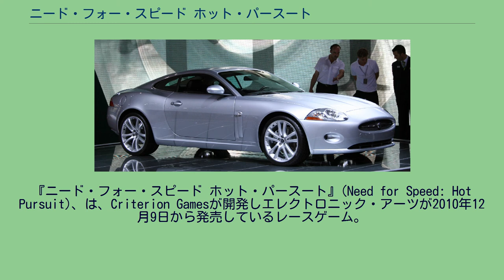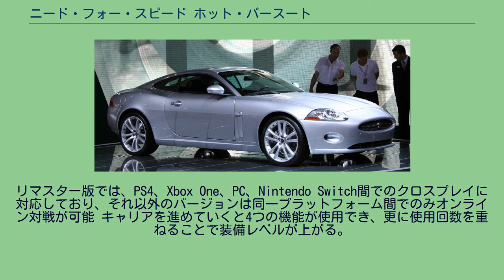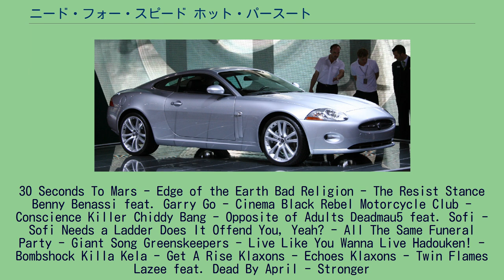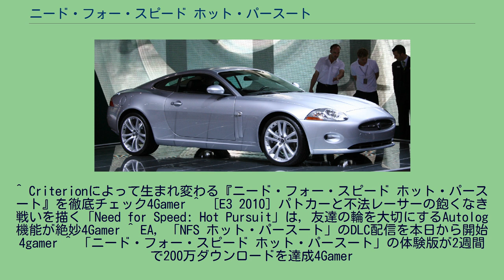ニード・フォー・スピード ホット・パースート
ニード・フォー・スピード
『ニード・フォー・スピード ホット・パースート』(Need for Speed: Hot Pursuit)、は、Criterion Gamesが開発しエレクトロニック・アーツが2010年12月9日から発売しているレースゲーム。
プレイヤーは警察かレーサーかを選択してゲームを進めることが出来る。
クリアするごとに点数（バウンティ）で評価されるシステムを採用している。
「名誉」「優秀」「合格」の三段階で評価される。
「合格」を下回った場合は失敗。
「ゴールド」「シルバー」「ブロンズ」の三段階で評価される。
複数台で競うモードでは基本的に1位が「ゴールド」、2位が「シルバー」、3位が「ブロンズ」となる。
4位以下は失敗。
インターネットを介して他のプレイヤーと対戦・協力プレイが出来るモード。
最大8人まで同時プレイ可能(インターセプター除く)。
車両の速度レベルを選ぶ事が出来る。
コースはランダムに選択される。
リマスター版では、PS4、Xbox One、PC、Nintendo Switch間でのクロスプレイに対応しており、それ以外のバージョンは同一プラットフォーム間でのみオンライン対戦が可能 キャリアを進めていくと4つの機能が使用でき、更に使用回数を重ねることで装備レベルが上がる。
イベント毎に使用回数は固定されている。
ジャガー・XKクーペ Wii版,iOS版には収録されていない車もある。
従来通り、レースミュージックと警察追跡BGMに分かれている。
レースミュージックはリズミカルな曲が比較的多い。
30 Seconds To Mars - Edge of the Earth Bad Religion - The Resist Stance Benny Benassi feat. Garry Go - Cinema Black Rebel Motorcycle Club - Conscience Killer Chiddy Bang - Opposite of Adults Deadmau5 feat. Sofi - Sofi Needs a Ladder Does It Offend You, Yeah? - All The Same Funeral Party - Giant Song Greenskeepers - Live Like You Wanna Live Hadouken! - Bombshock Killa Kela - Get A Rise Klaxons - Echoes Klaxons - Twin Flames Lazee feat. Dead By April - Stronger
Lemonade - Big Weekend Lupe Fiasco feat. Matthew Santos - Shining Down Maximum Balloon feat. Theophilus London - Groove Me M.I.A. - Born Free New Politics - Yeah Yeah Yeah Pendulum - Watercolour Pint Shot Riot - Nothing From You (Redanka Remix) Plan B - Stay Too Long (Pendulum Remix) Teddybears - Devil's Music Travie McCoy - Superbad (11:34) We Have Band - Divisive (Tom Starr Remix) White Lies - Bigger Than Us Weezer - Ruling Me 2017年2月現在、8つのDLCがダウンロードが可能である。
^ Criterionによって生まれ変わる『ニード・フォー・スピード ホット・パースート』を徹底チェック4Gamer ^ ［E3 2010］パトカーと不法レーサーの飽くなき戦いを描く「Need for Speed: Hot Pursuit」は，友達の輪を大切にするAutolog機能が絶妙4Gamer ^ EA，「NFS ホッ...